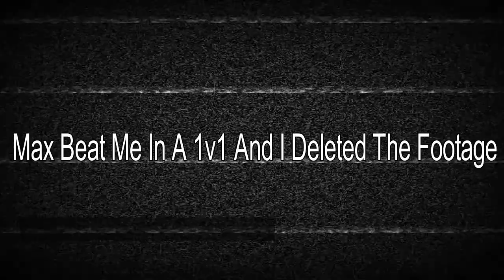CRAZY PICKUP BASKETBALL GAMES (Gone Wrong!!) BROKEN WRIST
Might Be Making a shirt with this company called Ish Co